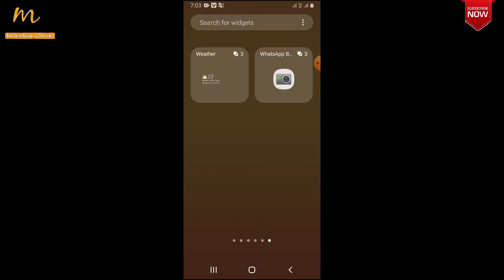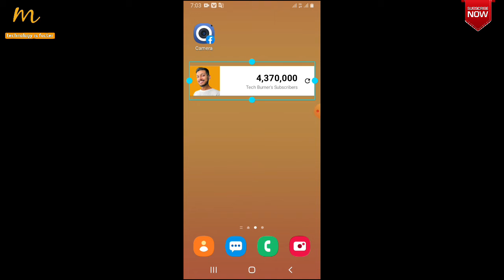YouTube live subscrib count on you screen 👌👌👌👌👌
YouTube live subscrib count
on you screen 👌👌👌👌👌

ager ap ko bhe subscribers bar bar daknha mushkil lagta ha to as ka hal ly kr aagya hon video ko full dakh kr apna haq ada krky jana 😁 channel ko subscribe

about;)muzamil soomro 1 youtub channel  ha as chanel pr apko technology  related video urdu and hindi man dakny ky liya milti rhati han everyday